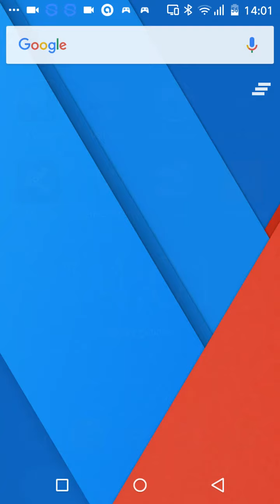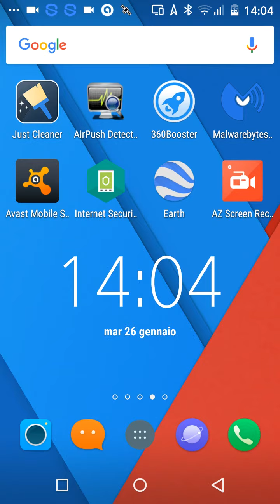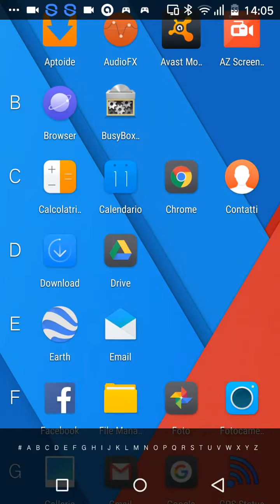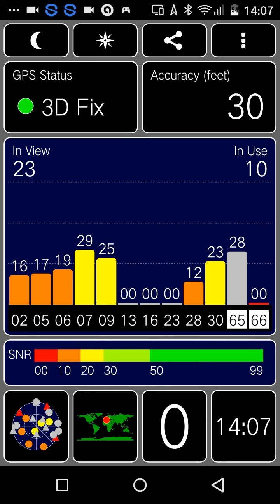Lenovo Zuk z1 Test GPS all'aperto 26-01-2016 (cielo coperto)